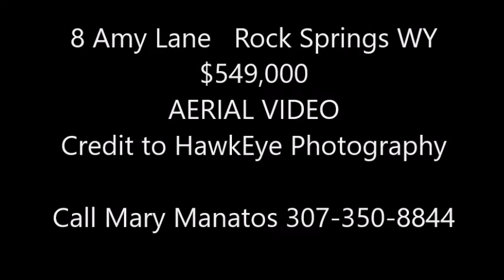8 Amy Lane AERIAL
SOLD
$539,000 - PRICE REDUCED
Main Features:
6 bedrooms
3 bathrooms
Built in 2007
Ranch Style
Attached 3 car garage
Main Level:
Open Floor Plan
Laundry
Master Bedroom with walk- in closet and 5 piece Master Bath
2 more bedrooms
1 Full bath
Basement:
3 Bedrooms
Full Bath
Open Family Room
Property:
New 1200 Sq.Ft. Cleary Brown Barn designed for 3 stalls.
2.06 Acres of Leveled Ground
2040 Sq.Ft. heated garage/shop with half bathroom
Public Remarks:
Looking for HORSE PROPERTY? Look no more -  this is it!  New 1200 Sq. Ft. Cleary Brown Barn designed for 3 stalls.  2.06 acres of leveled ground.  If that isn't enough check out the 2040 Sq.Ft. heated garage/shop with a half bathroom.  Home has an attached 3 car garage.  Open floor plan and laundry on main level.  Master bedroom has walk-in closet and 5 piece master bath.  2 more bedrooms and full bath on the main floor.  Basement has 3 bedrooms and full bath and open family room.